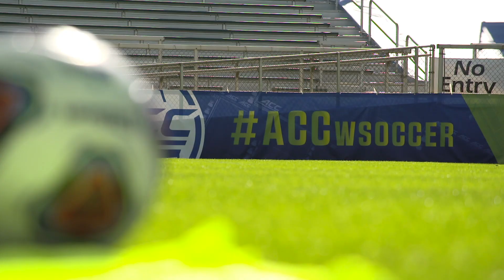2019 Virginia Women's Soccer Greatest Hits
Songs include: The Greatest Show; performed by Hugh Jackman, Keala Settle, Zac Efron and Zendaya for the film The Greatest Showman (2017)